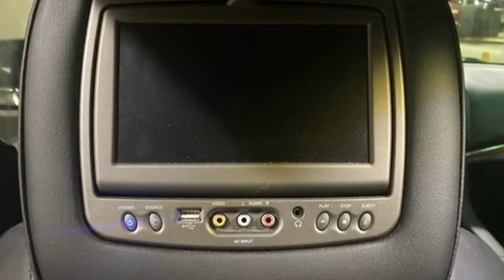Used 2017 Cadillac Escalade Tampa FL St. Petersburg, FL TU11887 - SOLD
Year: 2017
Make: Cadillac
Model: Escalade
Trim: Luxury
Engine: 6.2l 8 Cylinder Fuel Injected
Transmission: RWD 8-Speed Shiftable Automatic
Interior: Black
Mileage: 67336
Stock #: TU11887
VIN: 1GYS3BKJXHR355096
ONE LOVING OWNER WITH ALL THE RIGHT STUFF! PREMIUM 22 WHEELS - DUAL REAR DVD ENTERTAINMENT SYSTEM - SUNROOF - PROJECTION SCREEN - BOSE AUDIO - HEATED AND COOLED SEATS WITH DRIVER MEMORY FUNCTIONS AND SO MUCH MORE! Rear Seat DVD Entertainment System, Wheels: 22 x 9 Dual 7-Spoke Ultra-Bright Aluminum.CARFAX One-Owner. 2017 Cadillac Escalade Luxury Bronze Dune MetallicTO KEEP YOU SAFE, WE DELIVER!BUY ONLINE-TEXT-EMAIL-CHAT-PHONE AND WE WILL DELIVER YOUR NEXT VEHICLE TO YOUR DOOR!FROM OUR SALES FLOOR TO YOUR DOOR!IT'S THAT EASY.Awards: * JD Power Automotive Performance, Execution and Layout (APEAL) Study * 2017 KBB.com 10 Best Luxury SUVsCleaned and Sanitized All advertised prices are plus tax, tag, title, registration, and reconditioning costs. Prices do not include predelivery service charge of $999, electronic registration filing fee of $199.7, or tag agency fee of $85. Prices can expire or change at any time without notice. Advertised prices cannot be used in conjunction with other offers, special APR programs, or available dealer cash back, or other incentives. All vehicles subject to prior sale. Prices do not include dealer installed options.Driver Awareness Package (Forward Collision Alert, IntelliBeam Headlamps, Lane Change Alert, Lane Keep Assist w/Lane Departure Warning, Low Speed Forward Automatic Braking, Rear Cross-Traffic Alert, and Side Blind Zone Alert), Preferred Equipment Group 1SB (Power Tilt-Sliding Sunroof w/Express-Open/Close, Rear Camera Mirror, Rear Camera Washer, Reconfigurable 4-Color Head-Up Display, and Second Row Bucket Seats), Theft-Deterrent Package (Inclination Sensor, Theft-Deterrent Alarm System, and Vehicle Interior Movement Sensor), Rear Seat DVD Entertainment System, Wheels: 22 x 9 Dual 7-Spoke Ultra-Bright Aluminum, 12-Way Power Front Passenger Seat Adjuster, 16 Speakers, 2-Position Memory For Driver's Seat Adjuster, 3.23 Axle Ratio, 3rd row seats: split-bench, 4-Wheel Disc Brakes, ABS brakes, Adaptive suspension, Adjustable ped

Address:
101 East Fletcher Avenue